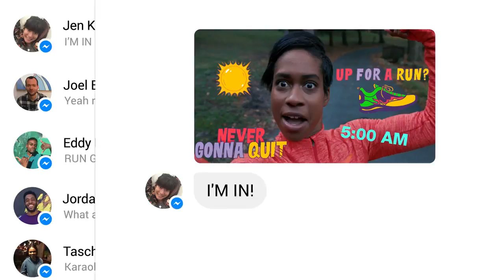Pegatinas | Emojis | Facebook Messenger | GadgWare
Efectos 3D y máscaras en Facebook Messenger | GadgWare
► Descripción: Facebook Messenger entrega una nueva versión para Android  y iOS. De hoy en adelante podrás poner efectos 3D en videos tomados en ese instante para enviarlos a tus amigos.
Además podrás usar máscaras para poner diferentes objetos en tu cabeza o cualquier parte del cuerpo.